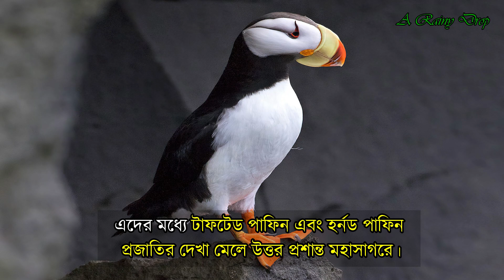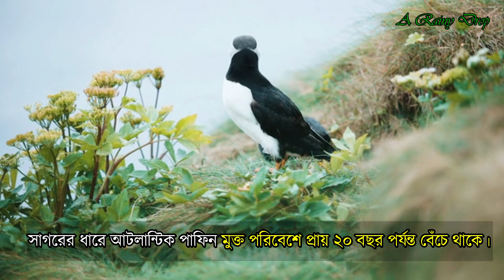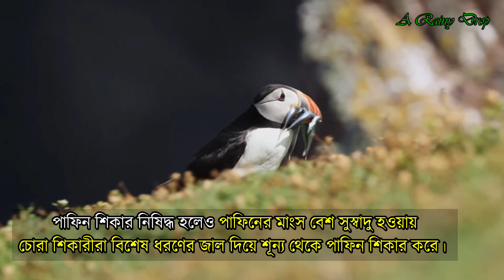সামুদ্রিক পাখি পাফিন ৭০ টি মাছ ঠোঁটে ধরে রাখতে পারে || Sea Bird Puffins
শিমুল-পলাশ ফুলের মত দেখতে ঠোঁট পাফিন পাখির। সামুদ্রিক পাখি পাফিন ৭০ টি মাছ ঠোঁটে ধরে  রাখতে পারে || Sea Bird Puffins ||

ছোট্ট ডানাওয়ালা সামুদ্রিক পাখি পাফিন। পাফিন পৃথিবীর সুন্দর পাখিগুলোর মধ্যে একটি। এদের ঠোঁট দেখতে অবিকল শিমুল-পলাশ ফুলের মত।  এদের রয়েছে বিচিত্র ঠোঁটের গড়ন। এরা মাছ শিকারে দারুণ পটু। এই পাখি একসঙ্গে এক ডজনের বেশি মাছ শিকার করলেও, একসঙ্গে সত্তরটি পর্যন্ত মাছ ঠোঁটে ধরে রাখার রেকর্ড রয়েছে এদের। ঠোঁটের এই আকৃতির কারণে এদের সামুদ্রিক তোতা পাখিও বলা হয়। আবার কেউ কেউ আদর করে এই পাখিকে সমুদ্রের কৌতুককারী ভাঁড় পাখিও বলেন।
এই পাখির বিস্তারিত নিয়েই আজকের আয়োজন।
ধন্যবাদ।